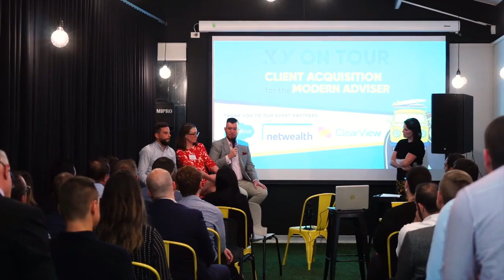#241 Dr. Adam Fraser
Dr. Adam Fraser returns to the XY Adviser Podcast to explore the confronting findings of the 2021 Australian Financial Advisers Wellbeing Report.